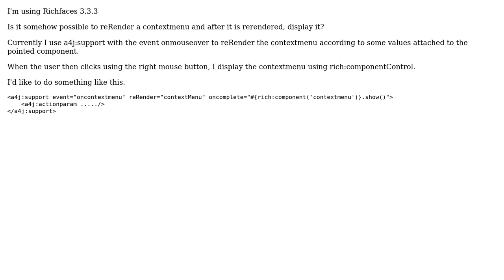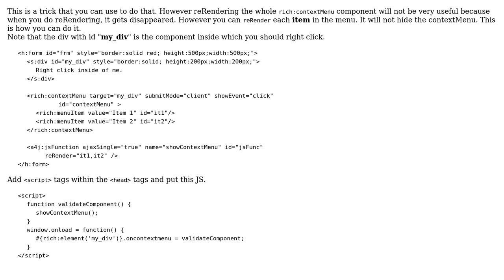rich:contextmenu display after reRender oncontextmenu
With thanks & praise to God, and with thanks to the many people who have made this project possible! You are responsible for your own actions.